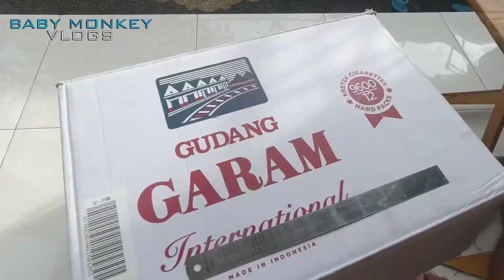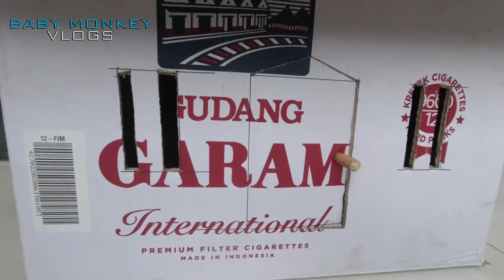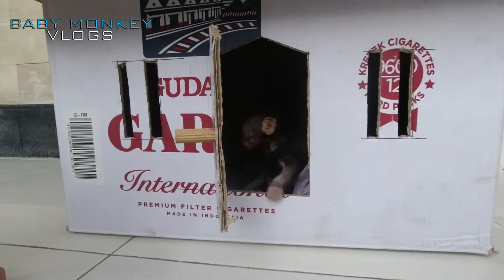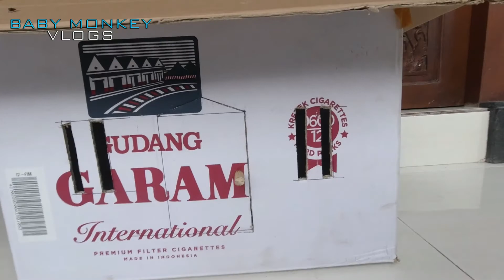BABY MOCA IS TRYING NEW HOUSE BUILT BY DADDY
Moca & Family
Moca & Fiends